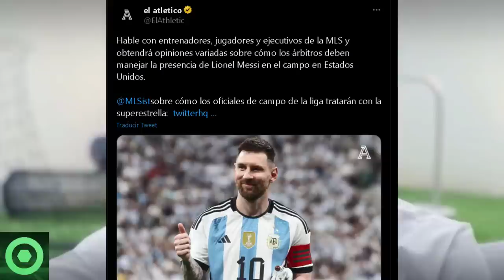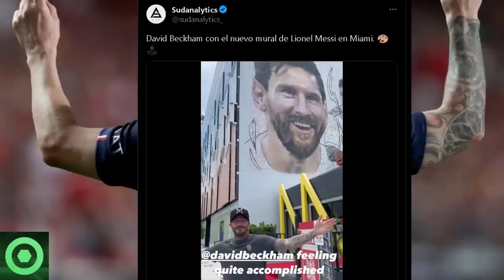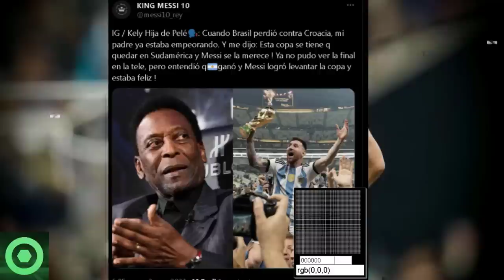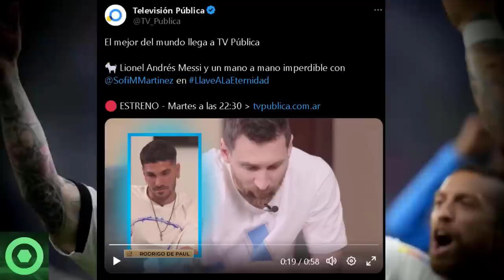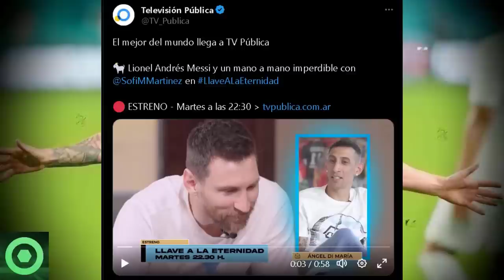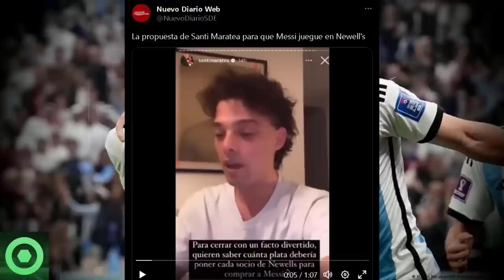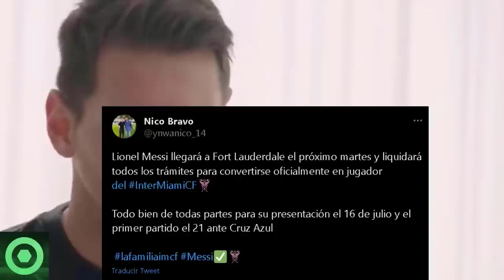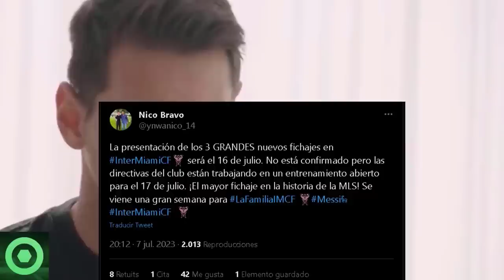⚡¡Nadie Sale De Su Asombro!⚡ÚLTIMA HORA De LEO MESSI Deja A Todos Con La Boca Abierta 🔴